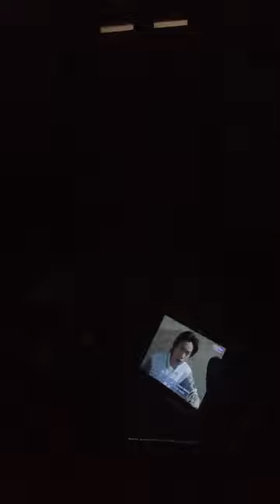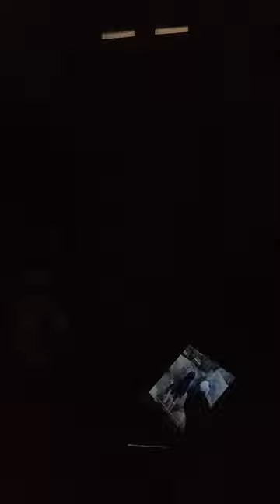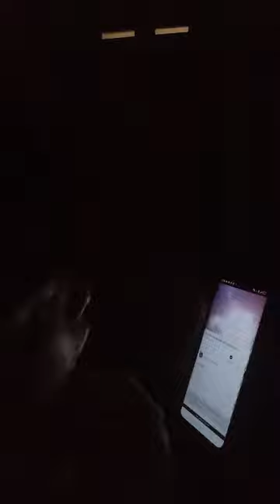gqtau yg ini kenapa ga on cqm